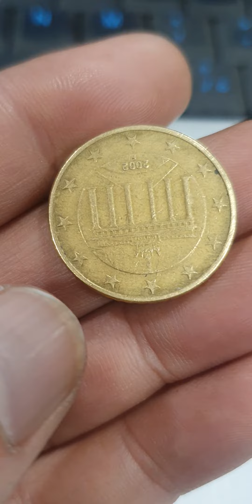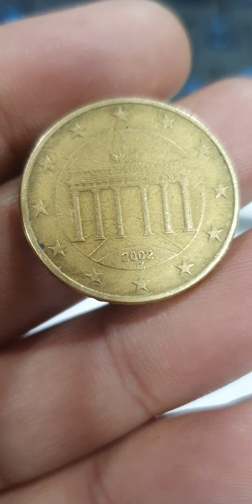Germany 50 Euro Cent 2002 Very Rare Defect Super Coin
german rare 50 cent 2002 rare error defect coin super rare youtube youtubevideo coins coin #@Rajashani5093